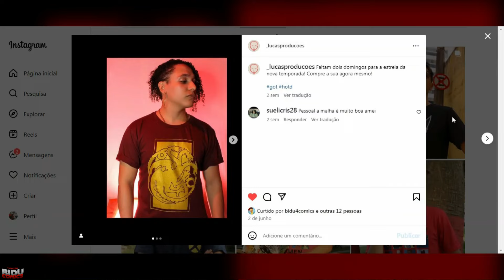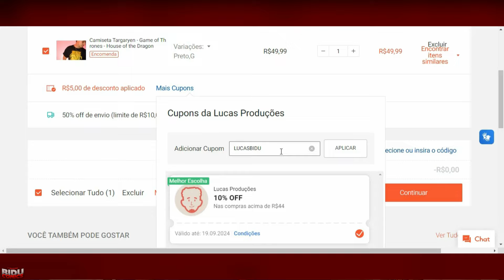A DANÇA DOS DRAGÕES!!! - REACTION & REVIEW sobre o eps 2x04 de House of the Dragon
EaE, meus bidus Targaryen! Hoje estou aqui para reagir e comentar sobre o quarto episódio da 2º Temporada da série que volta quase 200 anos antes da existência de Daenerys.

VÍDEOS QUE POSSAM TER PERDIDO:

A FORÇA DA SÉRIE SE ENCONTRA! - REACTION & REVIEW sobre o eps 2x03 de House of the Dragon

O CASAMENTO VERMELHO... mas que P! - REACTION & REVIEW sobre o eps 3x09 de Game of Thrones